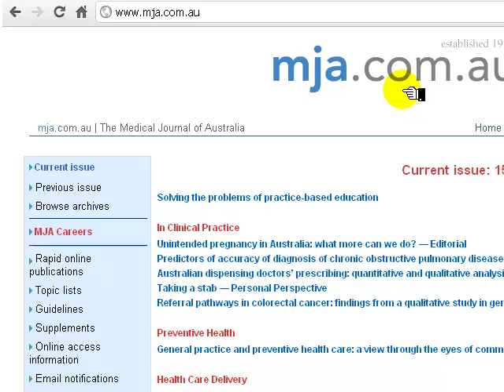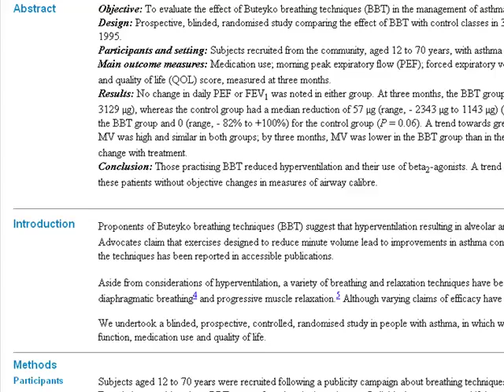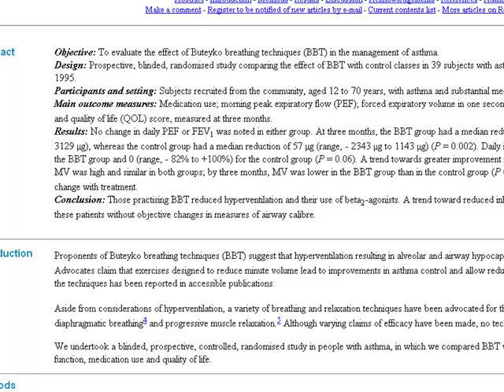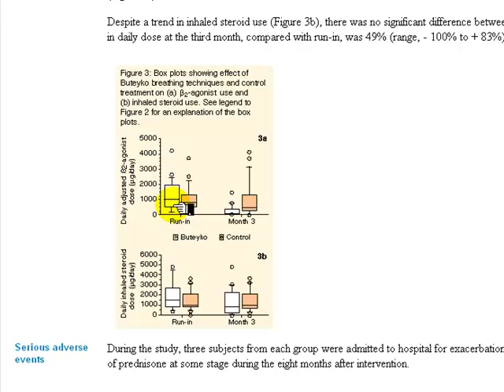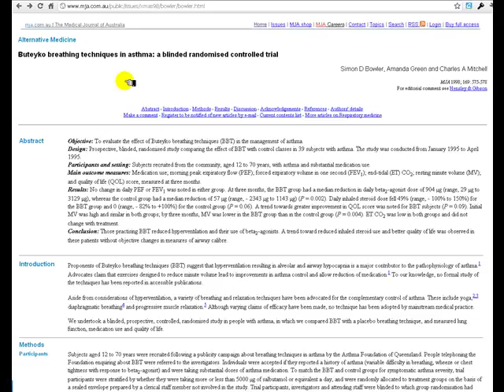Grow Out of Asthma - Evidence That Breathing Changes Asthma 1.mp4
This short video shows you how just changing your breathing can predictably change the level of asthma symptoms you are getting.

Clinical Trial shows a 90% average decrease in medication needs while improving your asthma symptoms score.  The point is that there ARE things you can do to both increase and decrease your asthma symptoms.

to get the Kindle ebook from Amazon.